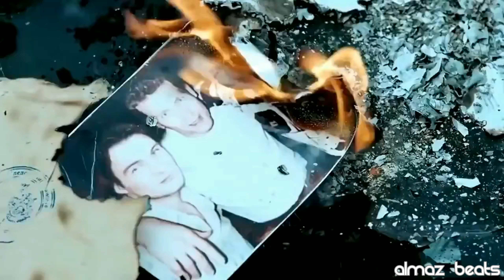Кто Там? ft. MiyaGi [ A S A T A ] - До талого (OST Мажор) (4K Video Clip) (2018)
Я, как и Вы, очень люблю творчество Hajime. Они вдохновили меня заниматься музыкой.

Теперь я и моя музыка доступна под псевдонимом "Lucky Buddy".
Прошу дать оценку моему творчеству. Важно Ваше ЛИЧНОЕ МНЕНИЕ. Спасибо!

За кордоном солнце находило свой приют
А мы всё тут, а мы все тут
И все в поряде на борту
Перемены топали на таран нам, и рисовали берега..
Дабы не наваливала тьма, топи до талого братан

Как тетива натянуты нервы
Как струны, переведи дух паскуда
Перво-наперво семейные тяги, маршруты
Ради родных после же буги-вуги
Мы тратим время не на те досуги
Думал туго
У тебя, а хуй там, видел малого злого
Без папы и мамы, худого, босого, немого
Под кожу холодом, нету больше молодого
Еще одна дерьмовая история готова
Мой ветер южный, мой город нужный
Посыл простуженный, прослыл контуженным
Ты гляди глубже ман
Я за свое, я за свое порежу органы
Завяжу на узел горло, тому кто против прет
Добром на добро, на зло отвечу справедливо
Ибо нехуй колотить понты, если духом смазливый
Приливы, отливы - пустая трата времени
Не жди плодов от почвы, в которой нету семени..

Припев(х2)

За кордоном солнце находило свою приют

-Кто там?
-Кати, Мияги меломан
-Кому?
-Своим бродягам пацанам